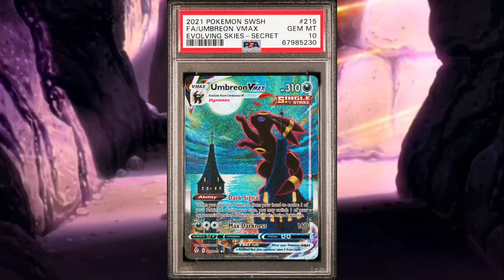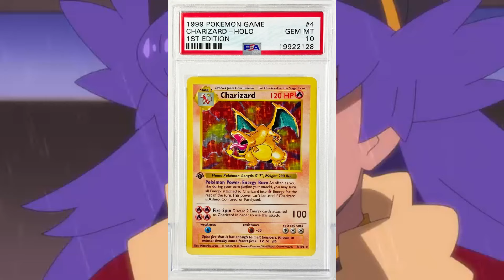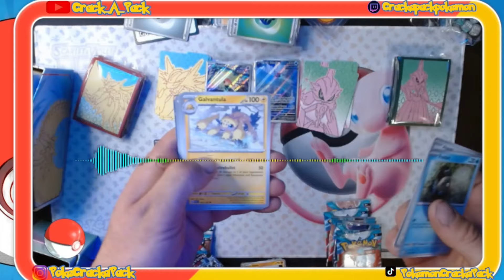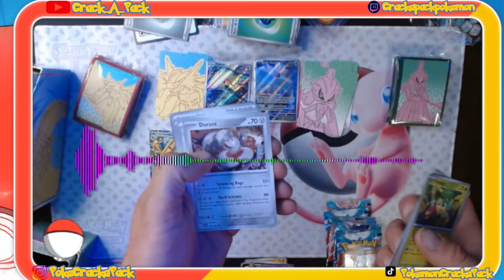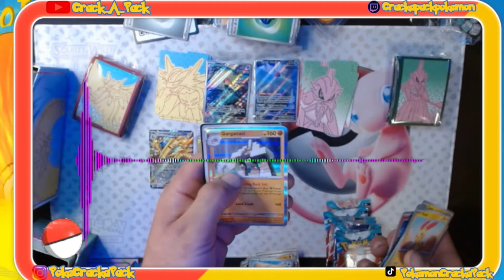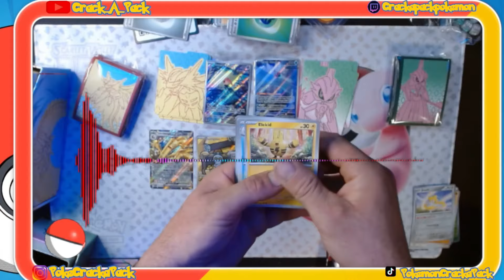Crack A Pack Top 10! Most popular Pokemon!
Thank you all so much for supporting and following us!

All music by Capmanvic on Spotify!
First song- Good News by Capmanvic
Second song -New Journey by Capmanvic
Dance song- No Tomorrow by Capmanvic

Music can be found in "songs" Playlist on channel!

More Top 10s Coming!